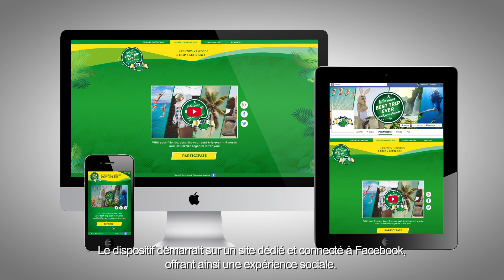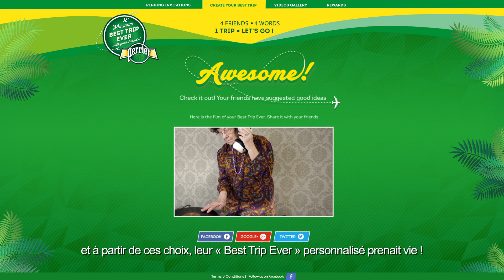PERRIER x Rosbeef! - “Best Trip Ever” case study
In 2015, Perrier wanted to attract international 25-40-year-olds from the US to Taiwan to recruit new customers and increase sales for its on-the-go products. But it’s never addressed this target in these markets. How could Perrier show that it brings out the extraordinary? Common sense and empathy provided a strategic universal insight... Whether Russian, Taiwanese, Canadian or American : what do thirty-somethings all have in common?